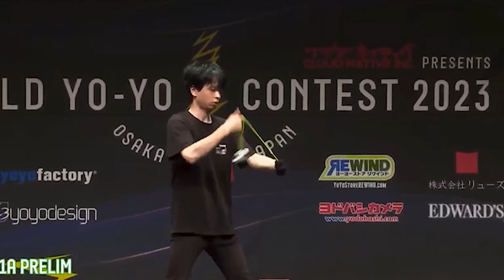2023 오사카 세계요요대회 야스타카 마에다 1A 예선경기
2023 오사카에서 열린 월드요요콘테스트에 참가한
야스타카 마에다 선수의 예선경기 영상입니다